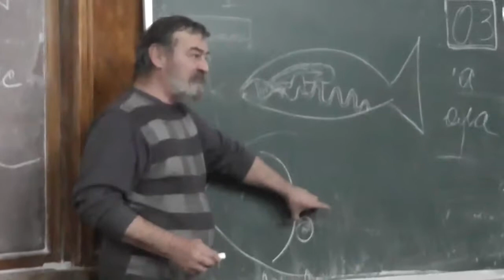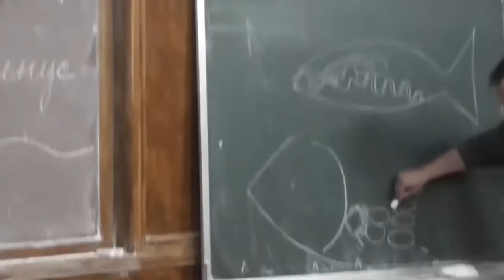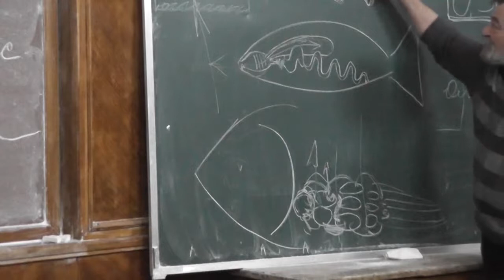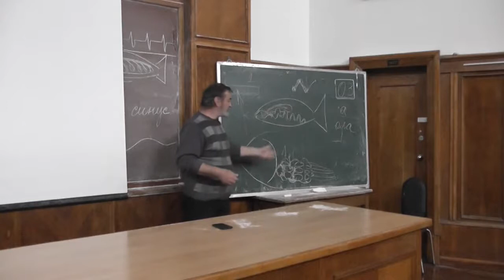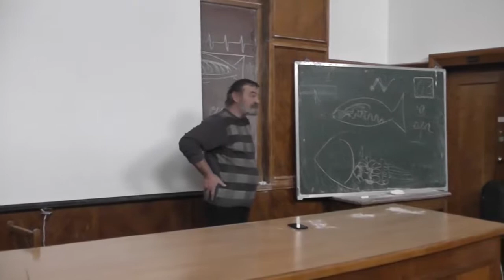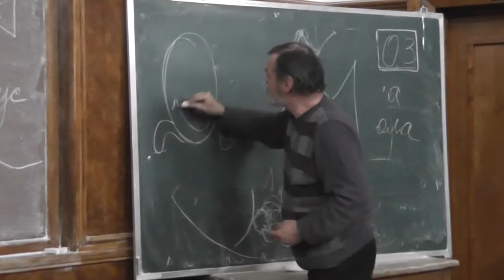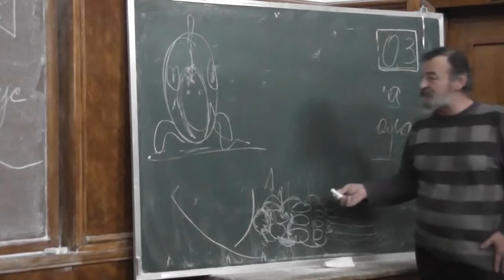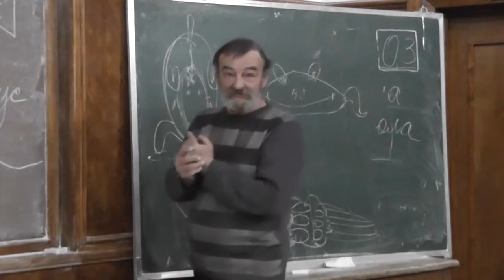2.4 Кистепёрые рыбы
Базалия. Строение плавника. Кистепёрые рыбы. Модуляция. Рёбра.
Андрей Николаевич Квашенко.